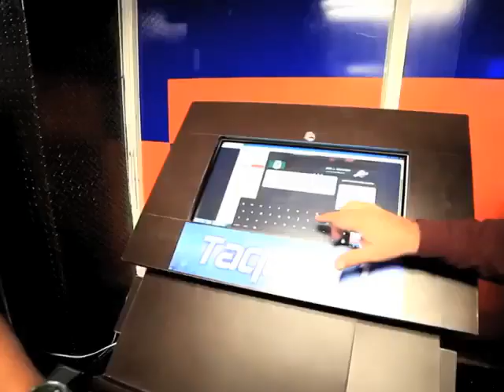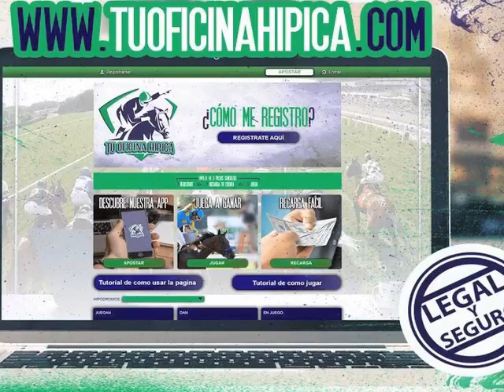R ALEMAN JR